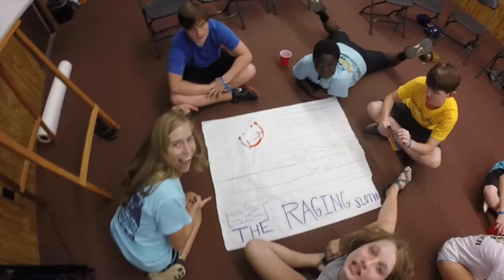B2S LUL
FBC Anderson's Back 2 School Retreat at Look up Lodge